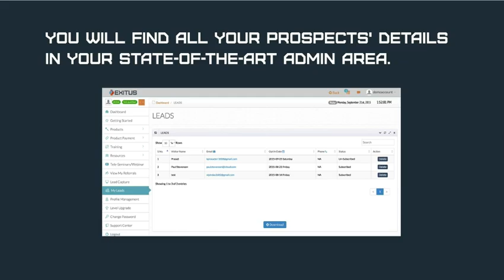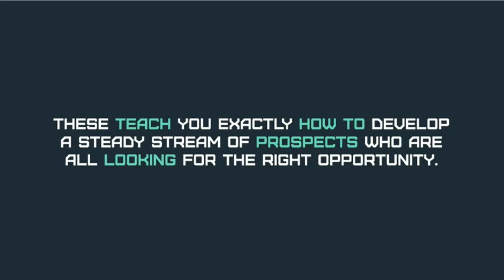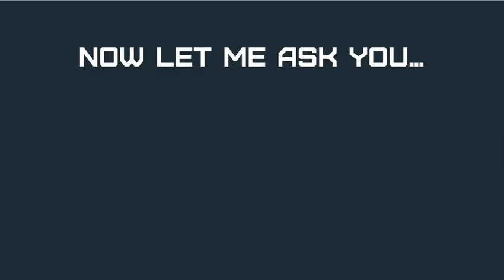Exitus Elite - Best Make Money Online Business Review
Exitus Elite is the Best Work at Home Opportunity for those who want a program with Automated Systems Generate Thousands Of Dollars For Members.  Best Big Ticket Home Business.

Exitus Elite is a membership-based online business that has been "built from the ground up" with your success in mind. Membership gives you access to everything you need to run a successful online business, including replicated websites, lead capture pages, auto responders, resources and training. Our systems monitor all aspects of your business, making things incredibly simple.

Now you can earn $1,000 PROFIT over and over again by offering memberships to others, who then purchase the Exitus Elite "Genesis" product package from you. The best part is we have eliminated the main cause of failure, the main problem faced by 90% of the people trying to make money online; that is, they simply CANNOT SELL!

With our systems, there is NO EXPLAINING, SELLING OR RECRUITING! Just spread the word about Exitus Elite and watch YOUR income, along with your lifestyle, start to improve almost instantly!

It does not matter if you are a seasoned "pro" or just starting in the online business industry, Exitus Elite is exactly the business you have been looking for!

No Cold Calling, No Explaining, No Selling, Works For Everyone!
By keeping everything extremely simple, Exitus Elite is a real game-changer in the online industry.